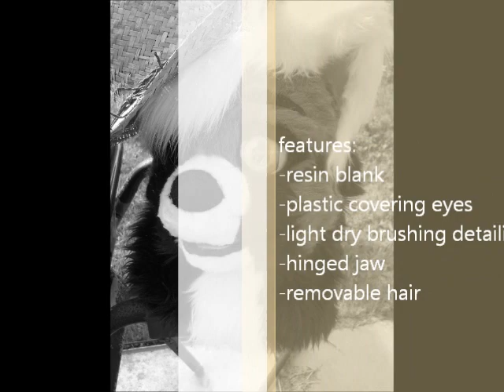Alani Red Panda Fursuit Head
This fursuit head has really been a wild adventure. This was my furst time furing a resin blank and my first time cating my own blank. Origionally the blank was soposed to be a more chibi canine thing. Later I noticed it didn't look canine at all but more small critter (red panda) or feline unless I added foam to the head to make it canine. I kinda winged the pattern with no real reference or diretion. The hair isn't pinned down either. I need to fix that. The hair is actually glued to the hat XD..